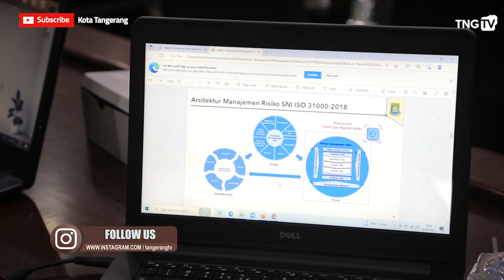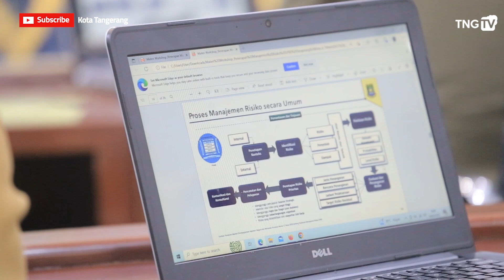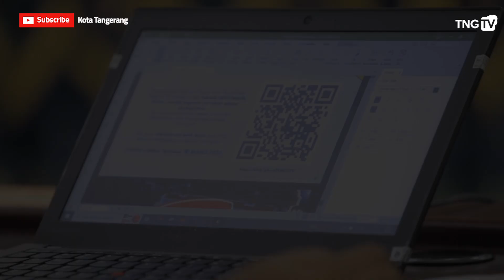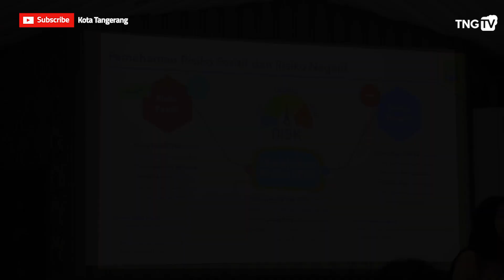Diskominfo Kota Tangerang Gelar Workshop Manajemen Risiko SPBE [TangerangTV]